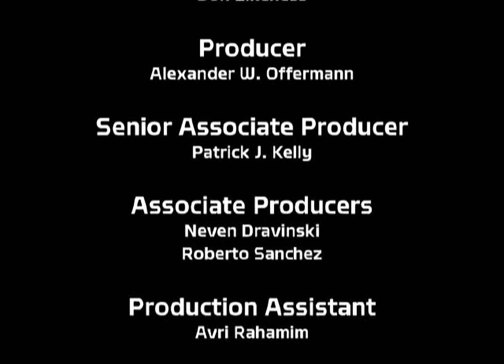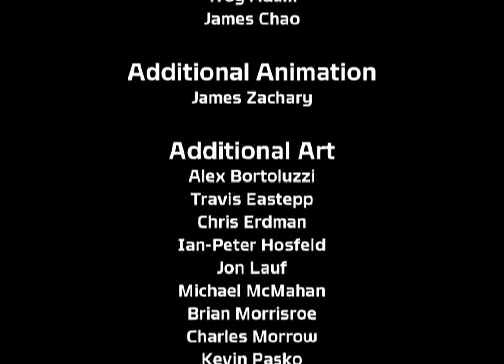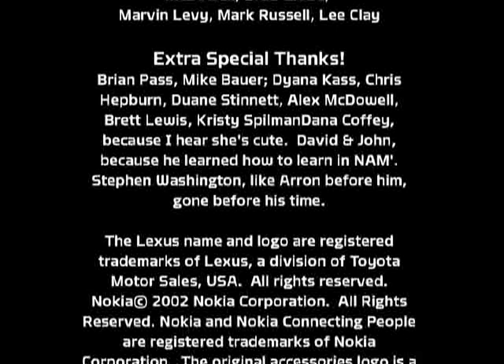Minority Report - Everybody Runs all cutscenes - for the Playstation 2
00:00 INTRO
00:30 ATTRACT
01:58 CREDITS